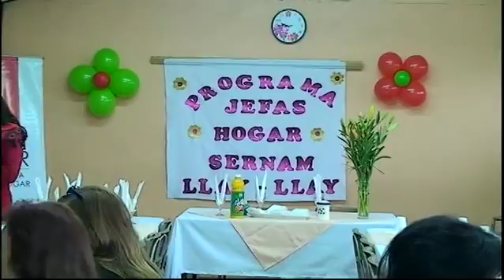DIRECTORA DEL SERNAM COMPARTIÓ DESAYUNO CON MUJERES JEFAS DE HOGAR DE LLAY LLAY